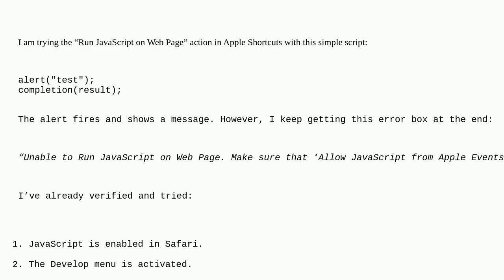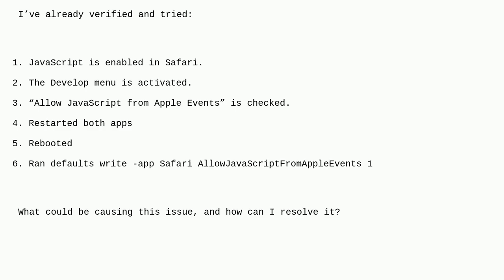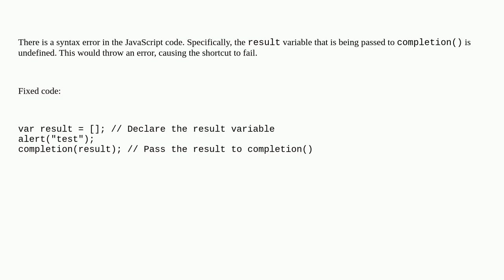Apple: Why am I getting “Unable to Run JavaScript on Web Page” in Apple Shortcuts, even though my...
Why am I getting “Unable to Run JavaScript on Web Page” in Apple Shortcuts, even though my script works?

A special thanks goes out to the community

  javascript shortcuts-app automation macos